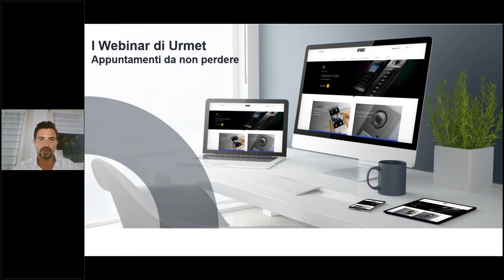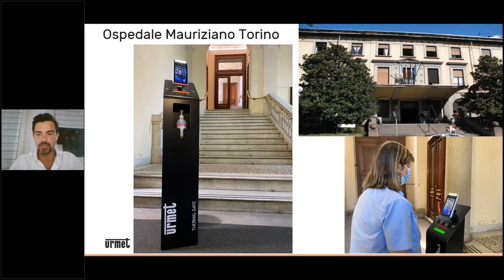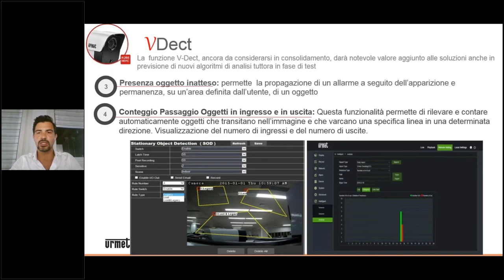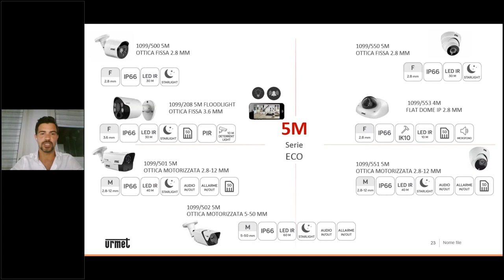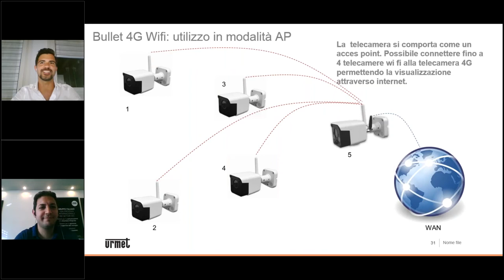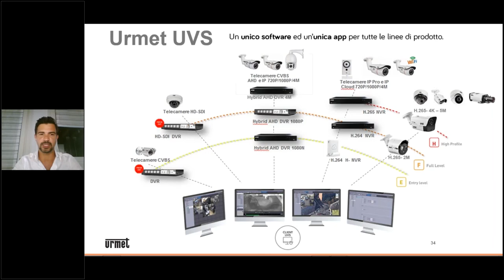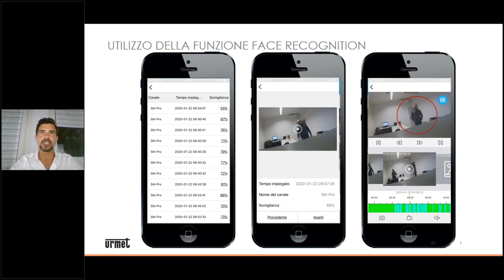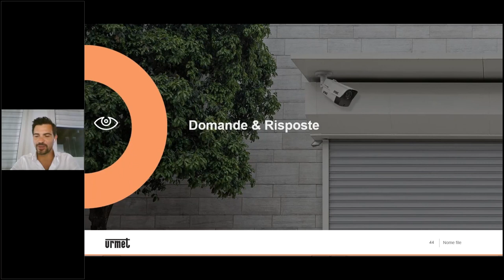I Webinar di Urmet: soluzioni tvcc IP e video analisi intelligente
Un'offerta completa di prodotti con performances crescenti per differenti  utilizzi. Con funzioni di analisi video smart (VDect) in grado di assicurare un livello d sicurezza elevato. Monitoraggio di aree specifiche con regole di permanenza predefinite, presenza di oggetti non consentiti, conteggio passaggi in ingresso ed uscita, riconoscimento volti. Queste sono solo
alcune delle funzionalità di video analisi intelligente dei sistemi
tvcc IP di Urmet.